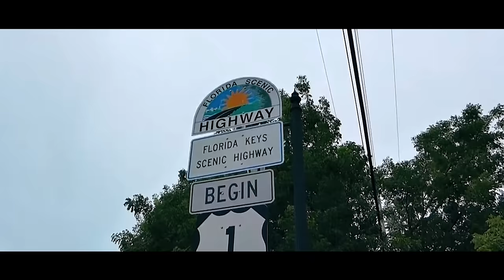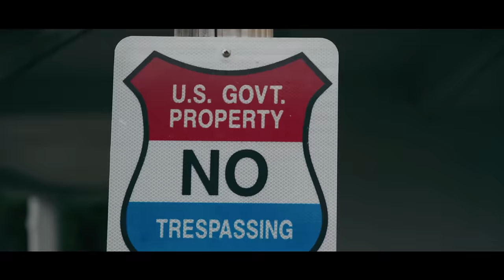Smiles Official - Bands In The Trap feat. Tory Lanez [Official Music Video]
Official Video for Smiles Official - Bands In The Trap feat. Tory Lanez